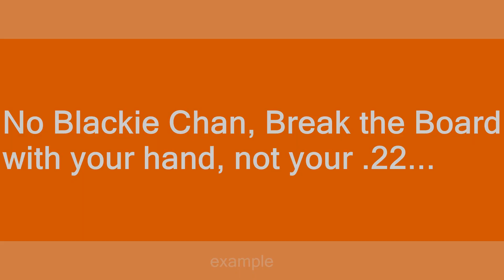blackie chan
Slang flashcards: